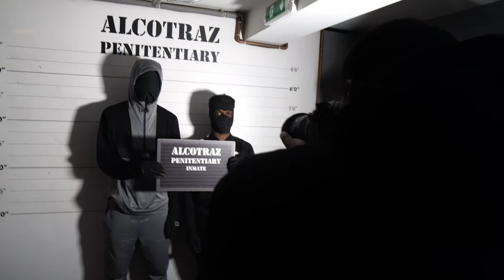Who's Got Bars? - The Docuseries (EP4): (OVE) BagzOverFame x Riskey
On the fourtg installment of the docuseries, we showcase the trials and tribulations of getting EP2 of the series done. With OVE as the second act to grace the series, Walkz knew he had to get this right!

Directed by Eff.

▼ Credits
Artist ➜ BagzOverFame x Riskey (@BagzOverFameN5, @RiskeyOVE)
Visuals By ➜ TP Films (@TPFilms_)
Engineer ➜ Limitless (@LimitlessEngineer)
Art Direction ➜ D2 (@DoneByD2)
Cover Art Photo ➜ PPV Visuals (@PPV_Visuals)
Behind The Scenes ➜ Eff (@f.finesse17)